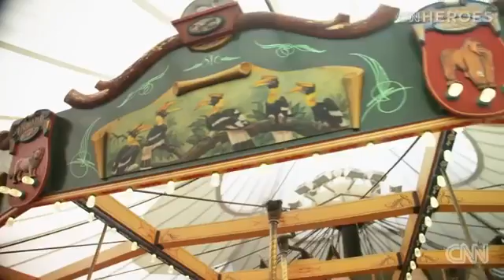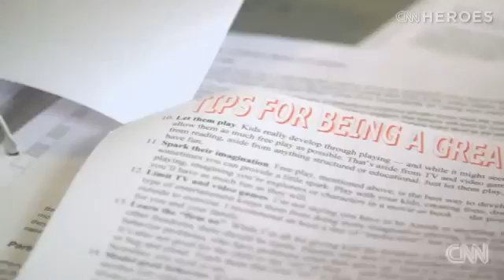35123 rizne Pervomaisky 019 002 001 CNN Top 10 CNN Hero Sheldon Smith